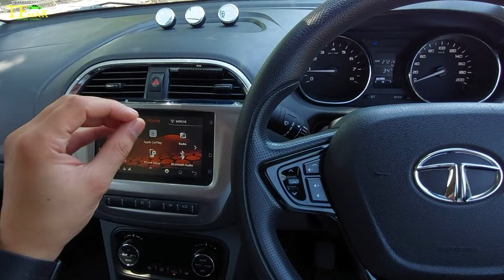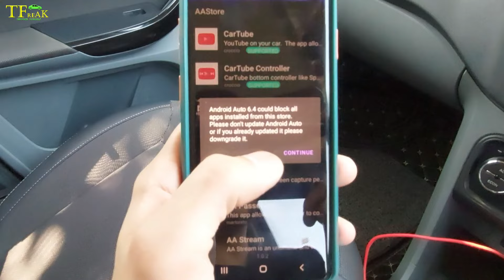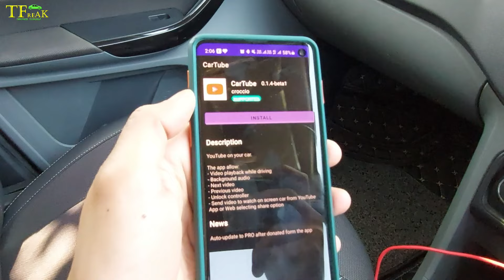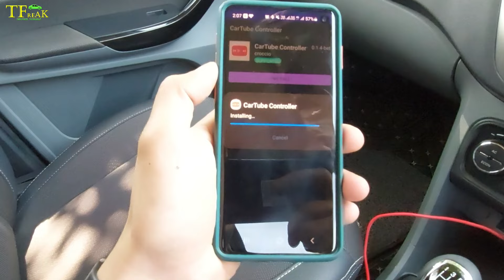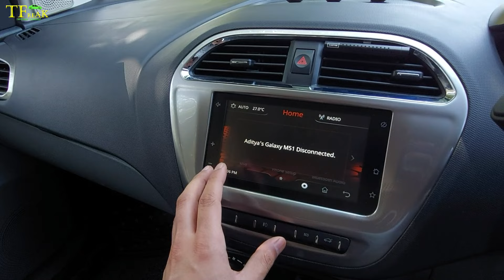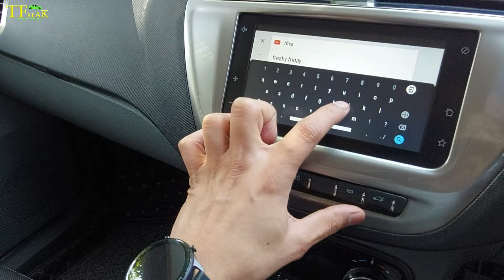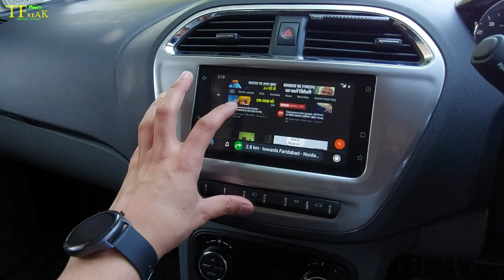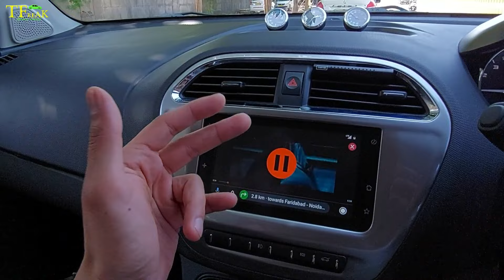अब किसी भी CAR में चलाये YouTube 😀 through Android Auto👍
Hey Guys in this video I am showcasing you a small trick through which you can play Youtube videos in your car with Android Auto.

In case you would have any doubts please feel free to reach me out through comments section.

Rode Wireless Mic
Boya MM1 Shotgun Mic
DJI Osmo Action Camera
DJI Osmo Mic Adapter
Samsung S10
Rode Wireless mic
Boya Mic
Green Screen
Gorilla Tripod

Tyre Inflator
Car Perfume
Sunglass holder
Shark Gills
OBD Scanner
Boot Organizer
Wax Polish
Tyre polish
Dashboard Polish
Mobile Holder

This video is useful for people who are looking following solution in their car.

- Play Youtube videos in car
- Connect Android Auto in car
- How to Connect android auto
- How to play videos in car
- Android Auto
- Play Videos in car while driving
- Can youtube application install in Android auto